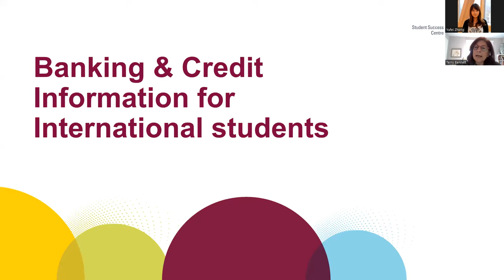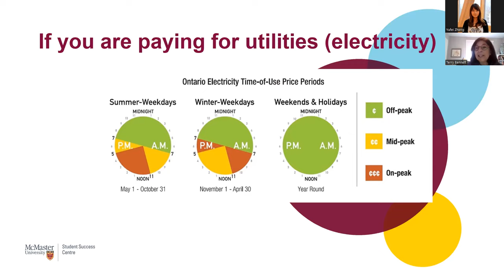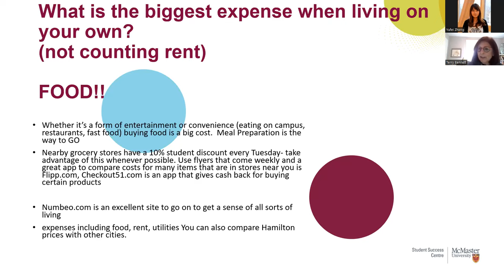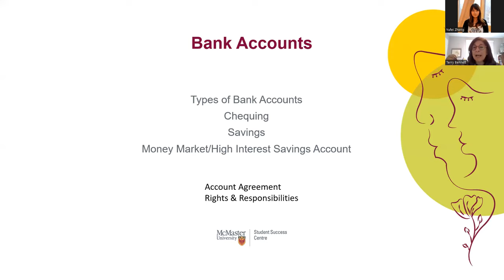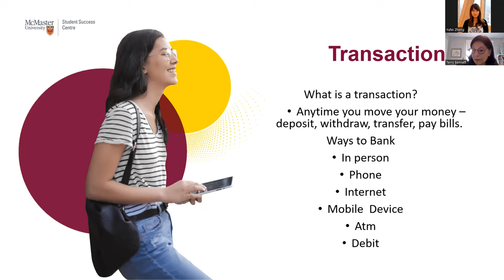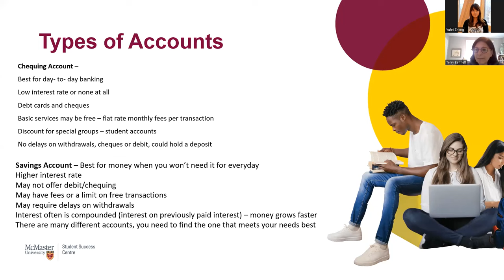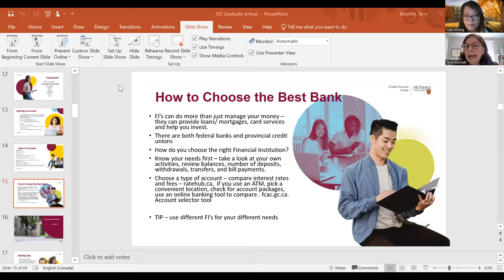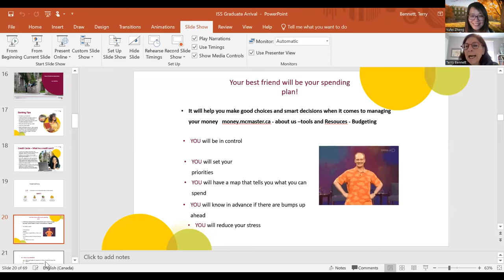Managing your money in Grad School